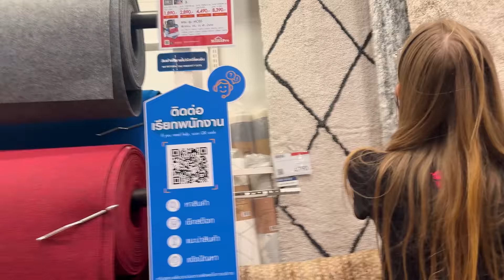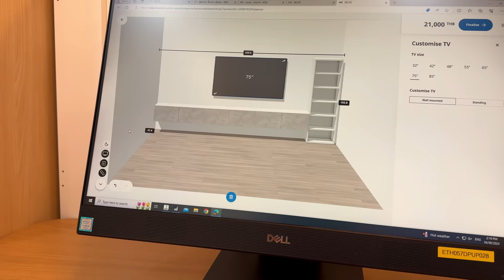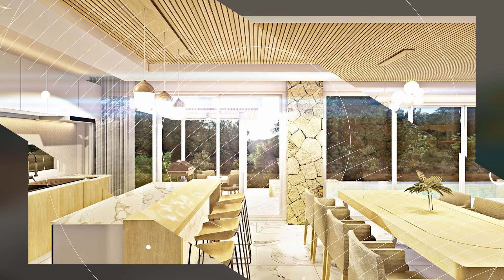Zostałem Deweloperem. Budujemy 4 wille na Phuket. To ten biznes o którym mówię od roku (Tajlandia)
Wszystkich chętnych zamieszkaniem na pięknej wyspie Phuket w Tajlandii zapraszamy na Instagram ►@_twins_realestate
Tam dostaniecie więcej info

ZOSTAW SUBSRYPCJE i bądź aktywny pod filmami 😎 To dużo pomaga mi w rozwijaniu tego kanału 😎 Dzięki 🙏🏼😁

Budujemy 4 wille na Phuket. To ten biznes o którym mówię od roku. Zostałem Deweloperem (Tajlandia)